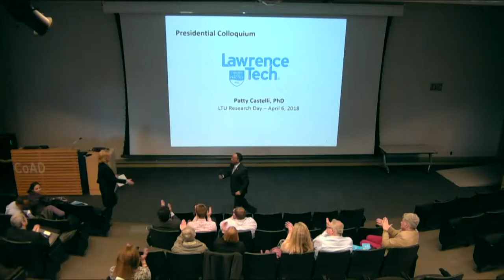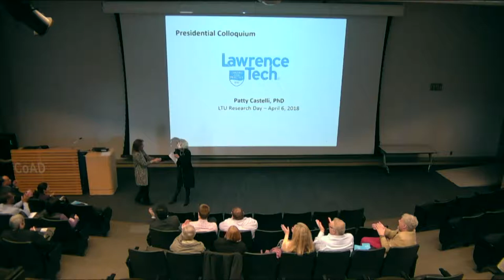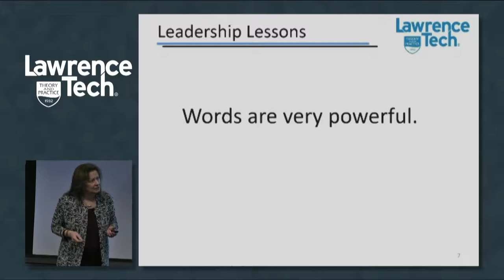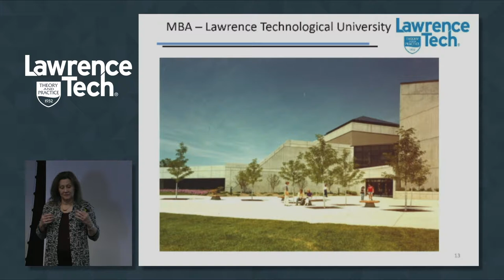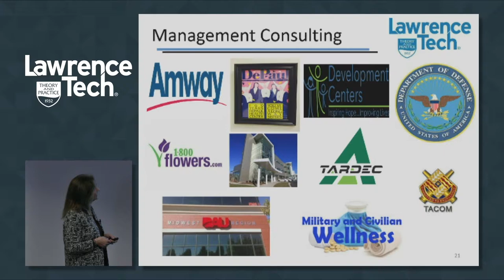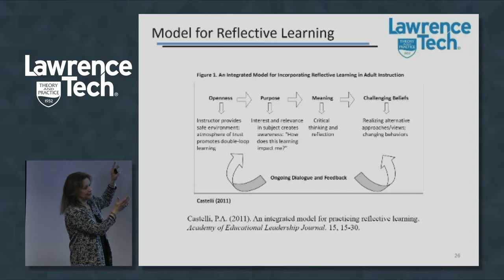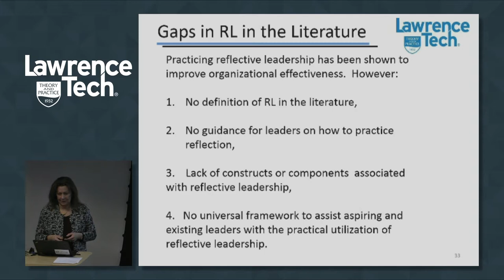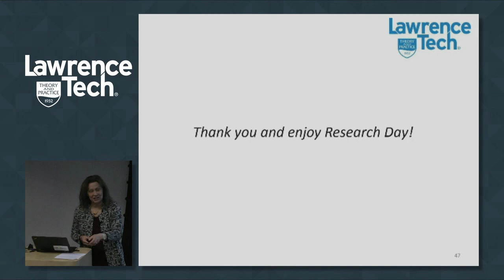2018 Presidential Colloquium